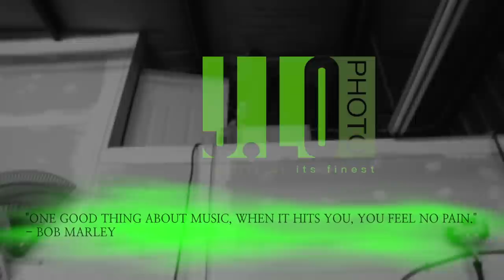Stolen Houses - Waltz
Stolen Houses' Debut single: Waltz Produced, Recorded, Mixed & Mastered by John Dello Iacono at Bridge East Studios in East Bridgewater, MA.

This track was recorded live and uses no drum samples or replacement. It was mastered through 2 Neve 1073 clones and a Urei 1178 Dual Peak Limiter.